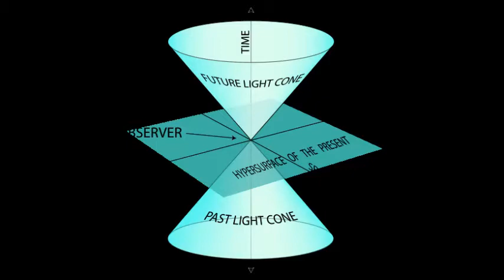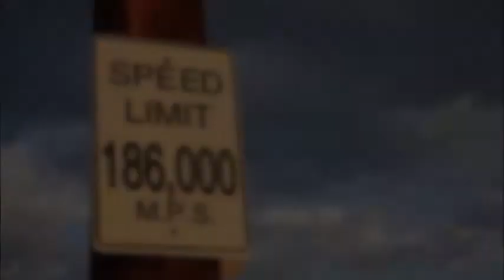time and its material culture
A not very inspired history of time measuring devices.